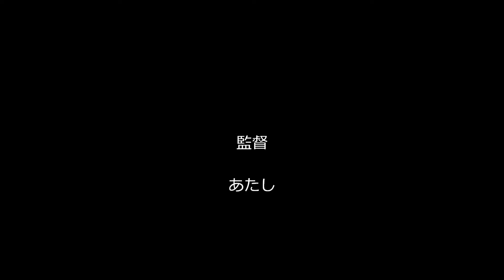有希の好きな曲「やさしさに包まれたなら（Yumi Matsutoya with Yumi Arai）」（カラオケ・独り多重録音）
おねえさまの公開曲に、ハモリを入れているうちに覚えてしまい
あたし自身でも歌いたくなって、自分自身でメインとハモリの
多重録音してみました～(^o^)/
素敵な曲ですよね～(#^_^#)